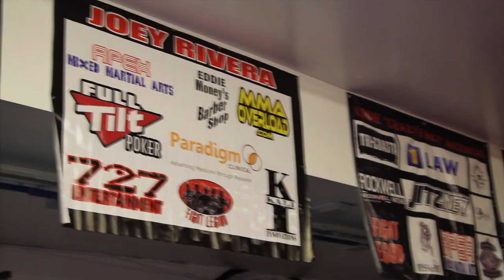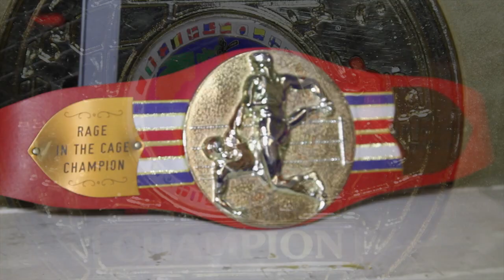George Roop UFC on Fox 2 - "All [Cub] needs to pack is a pillow and a sleeping bag."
World of MMA exclusive UFC on Fox 2 interview with Tucson native George Roop. The Ultimate Fighter season 8 alumni will make his return to the Octagon on January 28, 2012 when he squares off against Cub Swanson in a featherweight match-up. Follow George on Twitter - @GeorgeRoop and follow World of MMA on Twitter too - @WorldofMMA